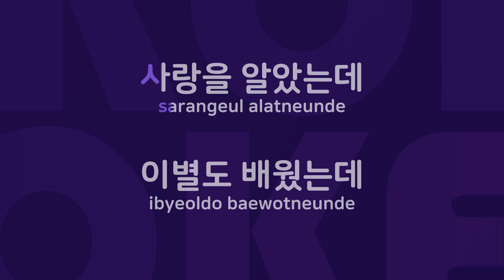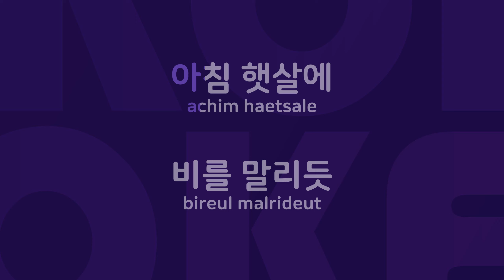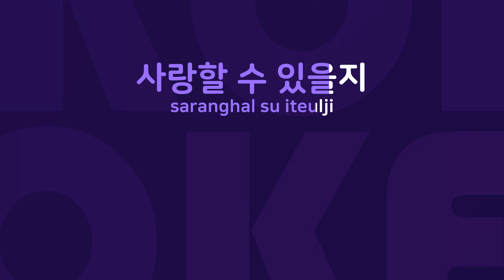내게서 끝나는 추억 : Originally Performed By 오세준 Karaoke Verison